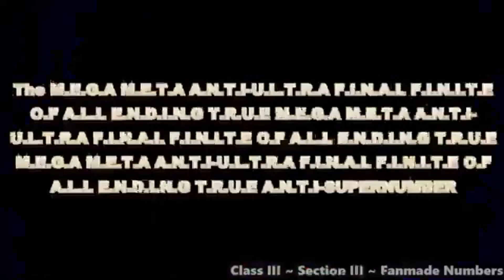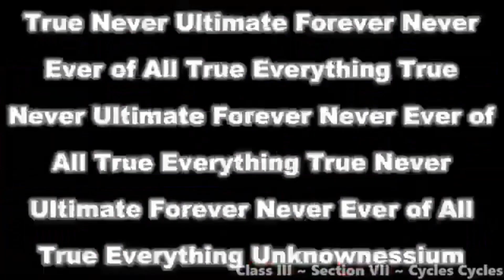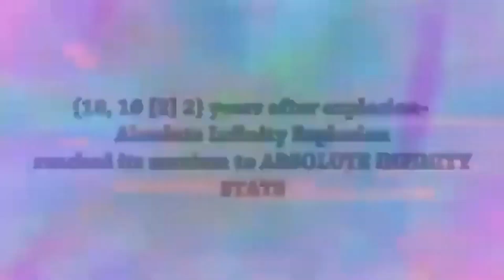Numbers Comparison 0 to The Real Final Point - Part 18 - Beyond The Phrase Function and The Real Fi